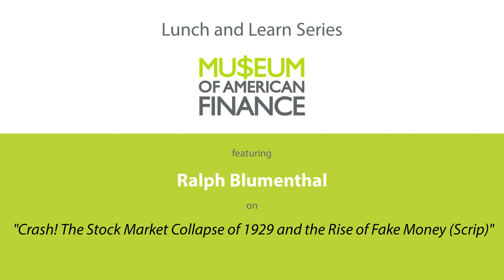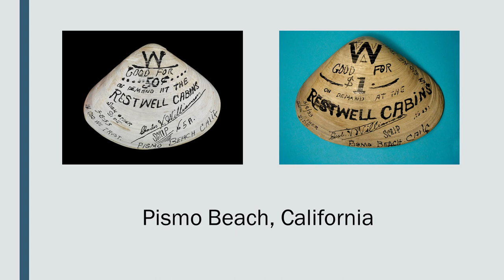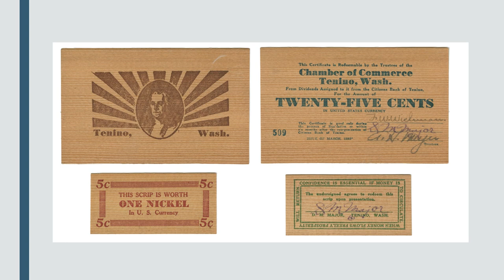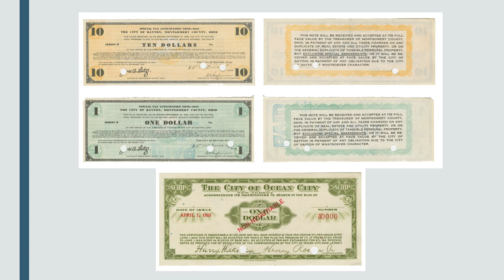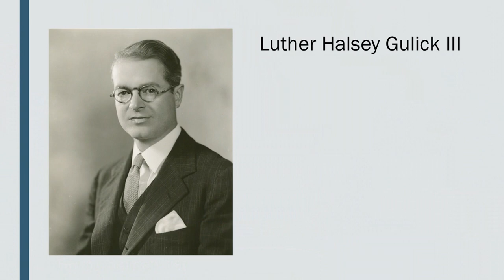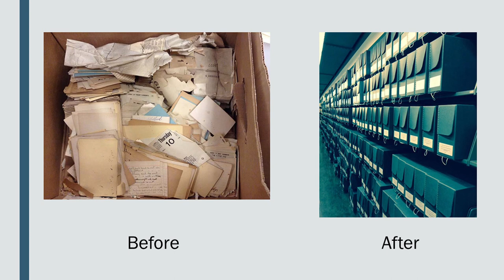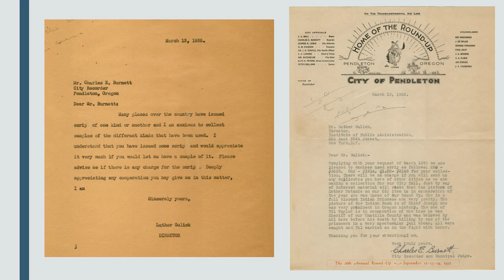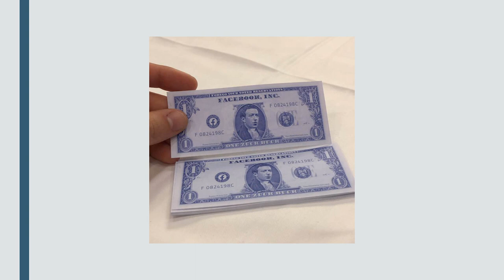Ralph Blumenthal (Part 2): Crash! The Rise of Fake Money (Scrip)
Ninety years to the day after Black Tuesday ushered in the Great Depression, former New York Times reporter Ralph Blumenthal, a Distinguished Lecturer at Baruch College of the City University of New York, talks about how cash-starved municipalities issued their own bills and coins, with examples from the Baruch Archives historic collections.